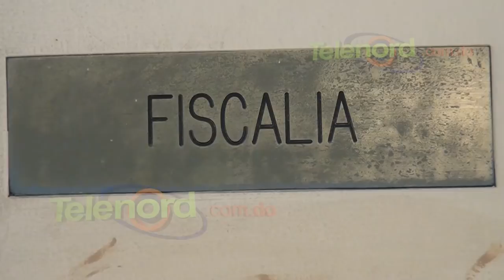Acusado de robo en compañía de seguridad en SFM figura con dos homicidios en historial delictivo